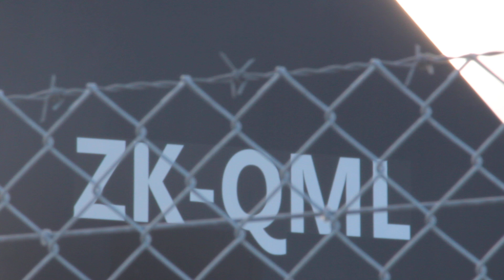Take a look at ZK-QML (The training simulator) with a bonus Originair British Aerospace Jetstream